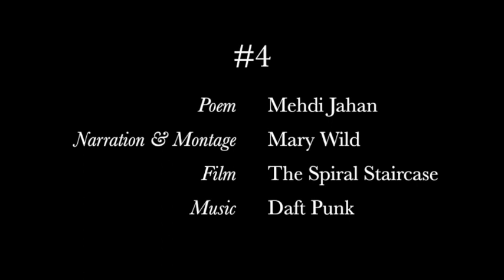#4 (poem by Mehdi Jahan)